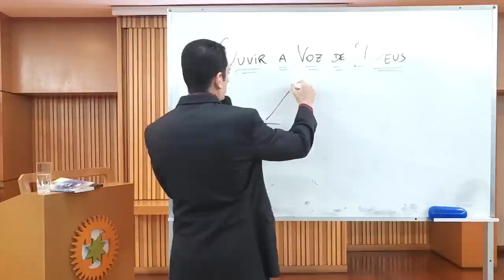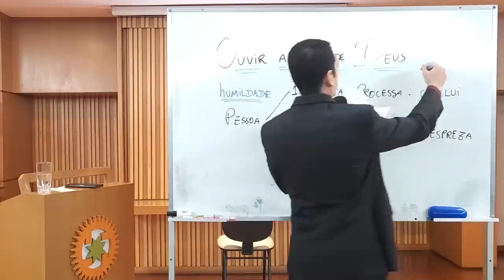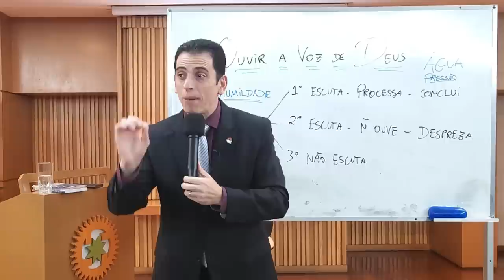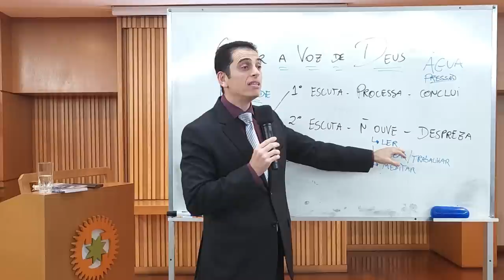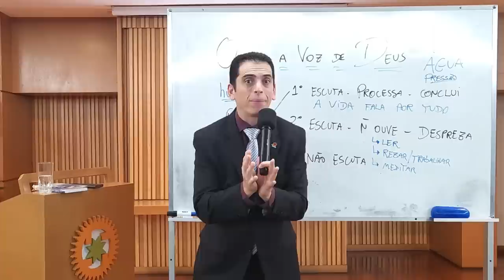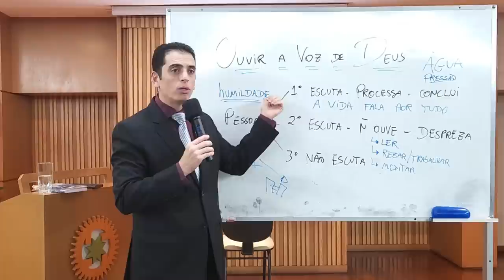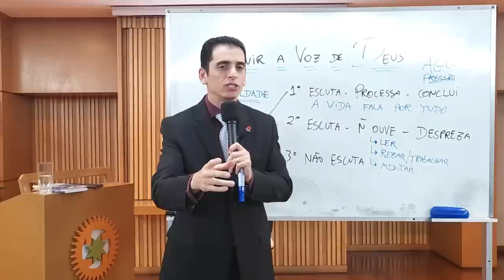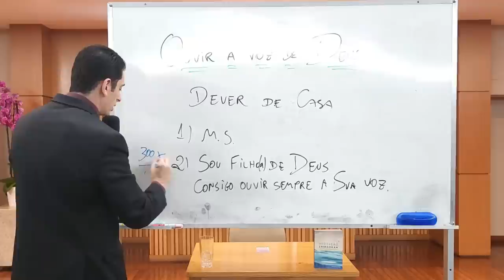Ouvir a voz de Deus (26/06/2023) - Shinsokan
Na palestra desta noite no canal do Shinsokan, o preletor João Ricardo abordou o tema: “Ouvir a voz de Deus”.

► Livro – Sutra Sagrada A Verdade em Orações – Vol 2 – pg 146 – Oração para livrar a si próprio e aos outros do pecado

- Existem 3 estilos básicos de receber uma informação: 1) escutar, processar e concluir; 2) escutar, não ouvir e desprezar; 3) não escutar;
- Ouvir escutar são 2 coisas diferentes, alguém pode escutar mas não ouvir;
- Para chegarmos no nível de escutar, processar e concluir necessitamos de um elemento muito importante, a humildade;
- A humildade é um trabalho religioso;
- Quanto mais arrogante uma pessoa, menos ela escuta a voz de Deus;
- O trabalho da humildade é fundamental dentro da espiritualidade;
- Humildade não tem nada a ver com pequeneza, nem pobreza;
- A voz de Deus é uma voz suave, ela está nos detalhes;
- Uma mente flexível é uma mente saudável;
- Só uma mentalidade serena e humilde, pode receber a magnífica orientação de Deus;
- Para receber a voz de Deus, temos que: Ler, rezar/trabalhar ativamente e meditar;
- Um casal que conversa, que se escuta, consegue resolver qualquer problema;
- Uma pessoa humilde tem uma capacidade e processar e criar, não ficar passivo
- A vida fala por tudo;
- Tudo que chega até nós, traz ensinamentos através de uma voz suave de Deus, querendo nos dar um recado para nosso aprimoramento;
- O combo ler, rezar/trabalhar ativamente e meditar nos ensina a humildade;
- A humildade só é alcançada através da prática;

Dever de casa 🏠

1. Praticar a Meditação Shinsokan todos os dias sem falta;
2. Sou filho (a) de Deus. Consigo ouvir sempre a Sua voz.
    (Repetir 300 vezes por dia)
    MUITO OBRIGADO!

Gostou do vídeo? Sabia que quanto mais curtidas um canal ou um vídeo tiverem, maior é o número de pessoas que passam a receber a sugestão de conhecer o canal do Shinsokan? Nos ajude a divulgar os ensinamentos da Seicho-No-Ie!😊